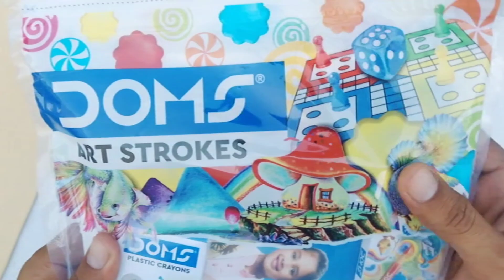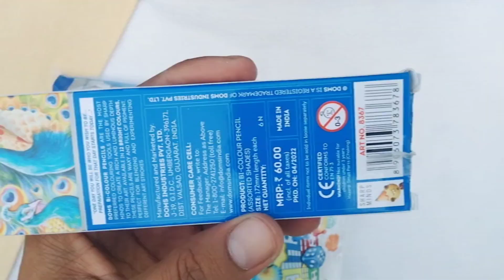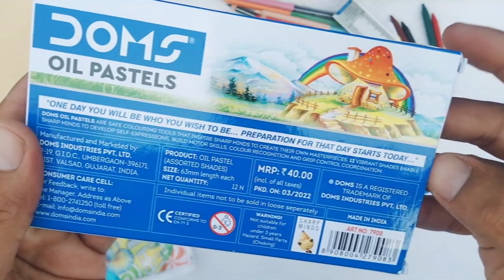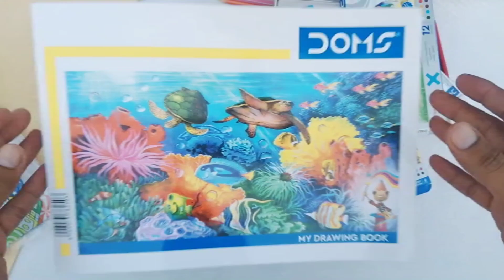DOMS❤️ ART STROKES |डॉम्स किट सबसे बेस्ट होती 🔥🔥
Hello. today in this video we are going to Unboxing Doms art strokes MRP 149 kit...this kit comes with so many drawing stuffs. made for special drawing...👍👍👍👍

Thanks🙏🙏🙏🙏